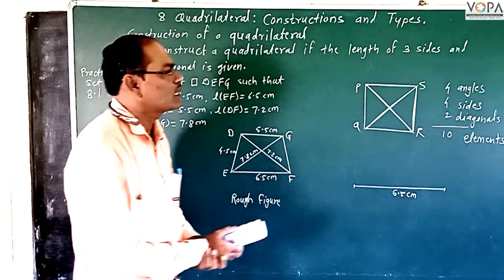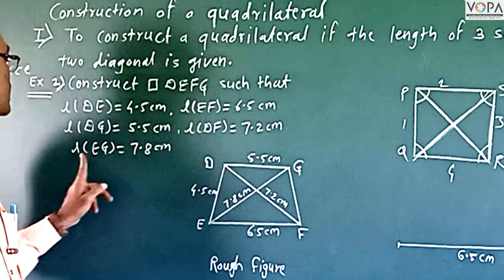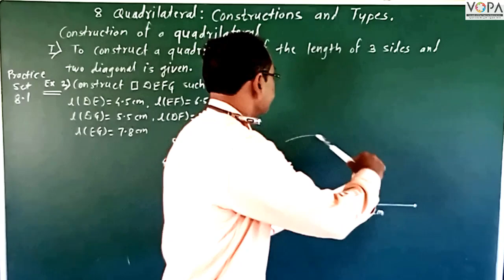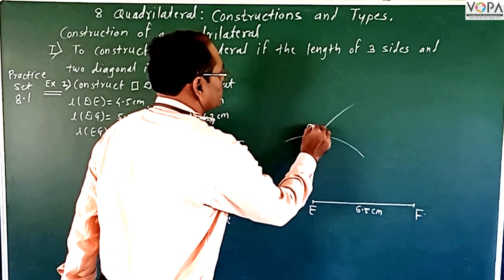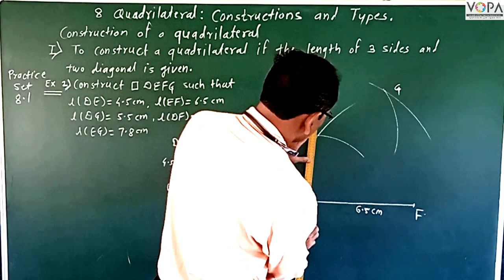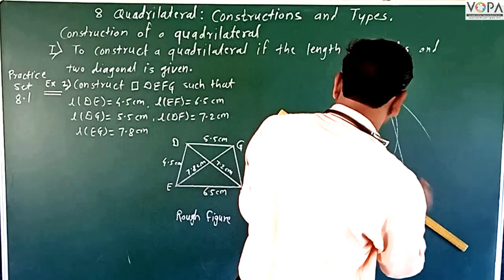8th | Maths | Chapter 8 | Quadrilaterals | V1 | V-School